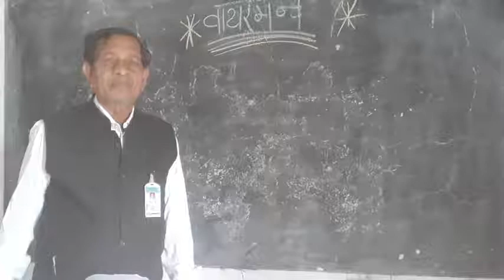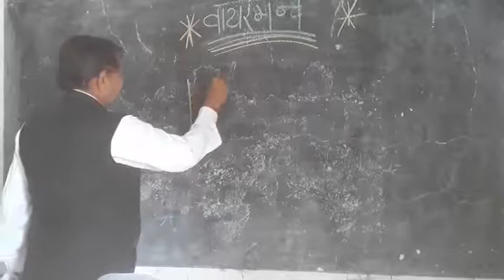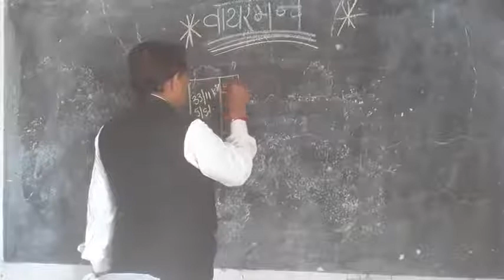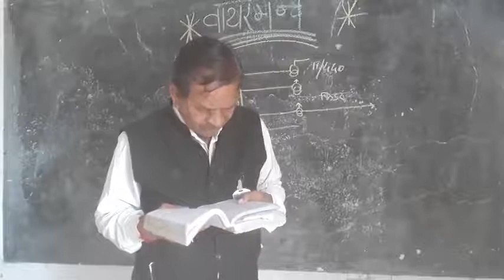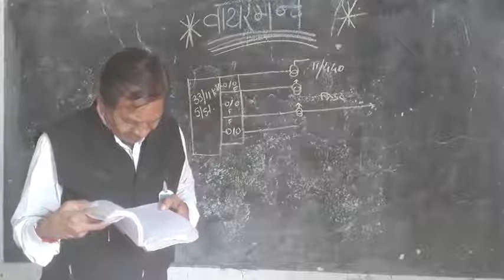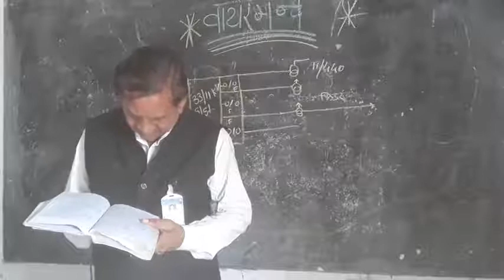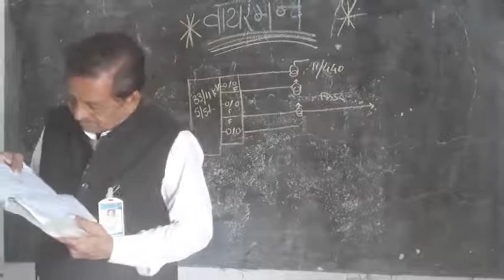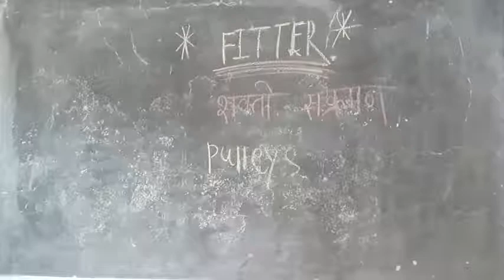Lecture Video 5 Wireman 2 year